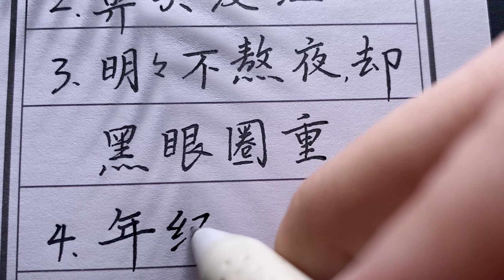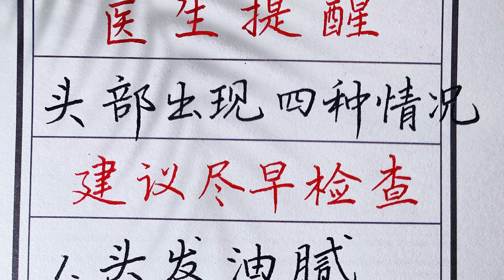醫生建議頭部出現這四種不適，一定盡快檢查！【書法/手寫/中國書法/硬筆書法/鋼筆寫字】